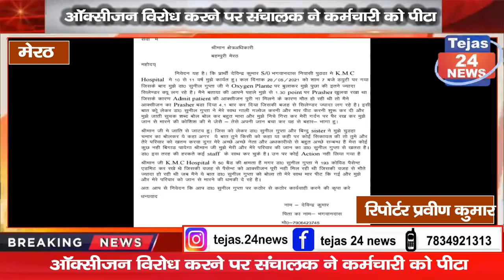ऑक्सीजन विरोध करने पर संचालक ने कर्मचारी को पीटा